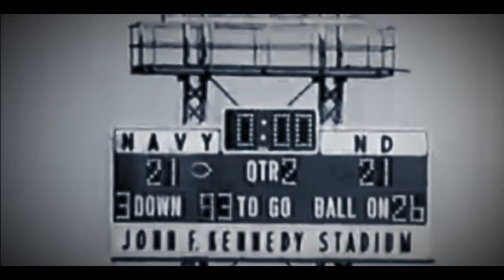Notre Dame vs. Navy 2012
Two historic college football rivals in a truly historic setting sets the stage for a unique experience for all. However, the 2012 game is not the first time for these storied rivals to meet in Ireland. Navy hosted Notre Dame® in an inaugural game in 1996 called the Shamrock Classic. The game drew over 40,000 fans with an estimated 10,000 fans that traveled over from America.

The 2012 game will be played at the Aviva Stadium in Dublin. The stadium which reopened its doors on May 14, 2010, seats a capacity of 50,000 and was previously known as Landsdowne Road. The Stadium plays host to the Irish rugby and national football teams and is Ireland's first and only UEFA Elite Stadium.